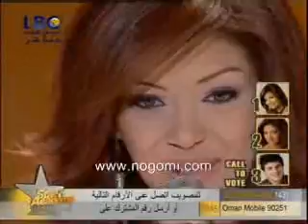ستار اكاديمي 4 البرايم السابع - ج2